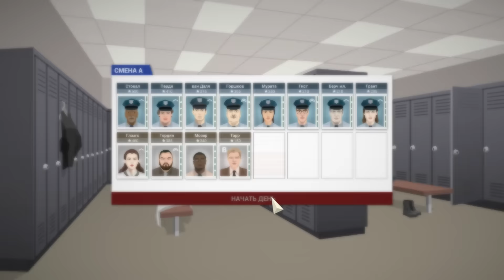Прогульщик (5) This is the Police